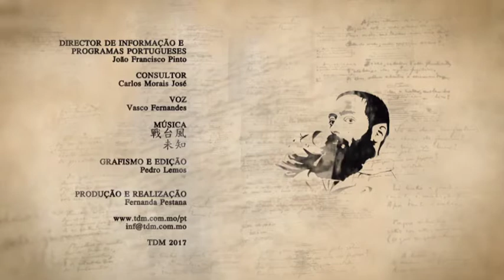Imagens que passais pela retina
Camilo Pessanha 150 Anos - Imagens que passais pela retina